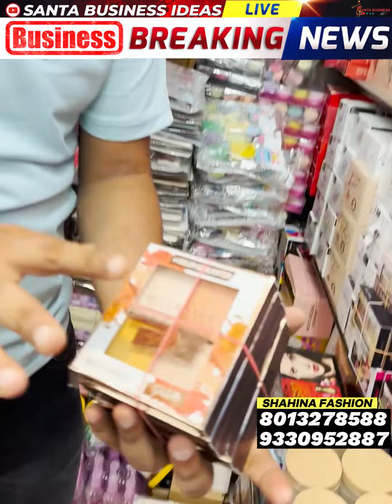সবচেয়ে সস্তা দরে💥Jewellery cosmetics wholesale Market barabazar|Cosmetic hair accessories dealer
Wholesaler and Supplier of Imitation Jewellery, Cosmetics and Hair Accessories etc.Prop : Md. Ali Hossain
GST No.: 19AGVPH6223K1ZU

👉Shop Address :
19 No. Synagogue Street  Barabazar Kolkata - 700 001 | City Centre Building | Opposite Tripal Patti ( Bhikharam Meethai ) | 2nd Floor | Shop No. 233 & 234 |

✅️ব্যবসা আপনার মার্কেটিং দায়িত্ব আমাদের ⤵️
kolkatacosmetics wholesalemarket
Best Price Only RahulImitation Jewellery And Beauty ProductsWholesale market,
Imitation Jewellery & Hair Accessories Biggest Wholesaler Kolkata | Kolkata Cosmetic Wholesale |Kolkata Bara Bazar Cosmetic Wholesale Market | Cosmetic Wholesale Market Saloon Product City Gold Jewellery Beauty ...wholesale cosmetic imitation jewellery,Good Quality